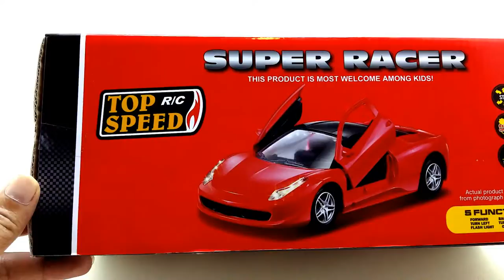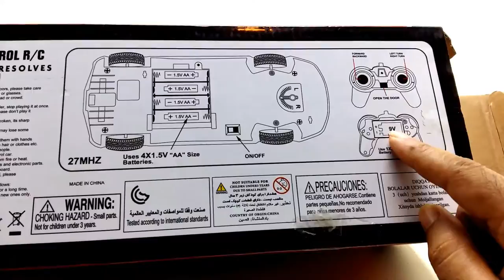Rc Cars: Best Rc Car toy Videos For Kids - Top Inventions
If this video helped you, please remember to like and subscribe, and if you have any questions leave a comment down below and I will do my best to reply as soon as possible!

rc car lamborghini cars: